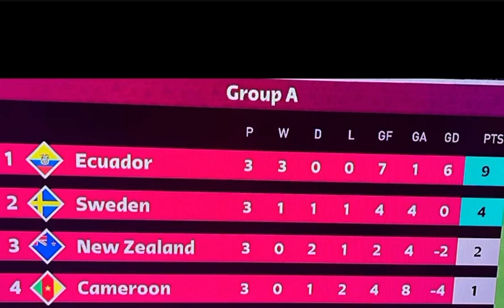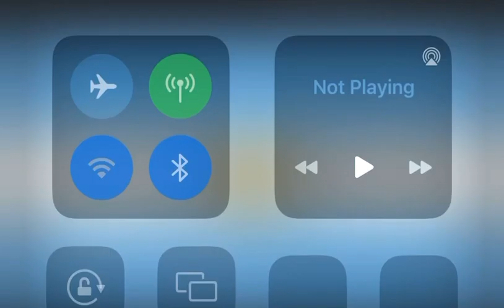Fifa 23 World Cup all goals